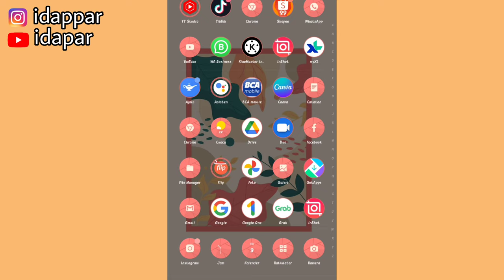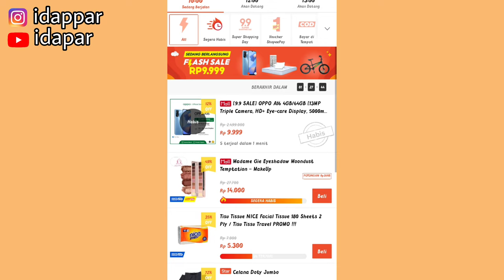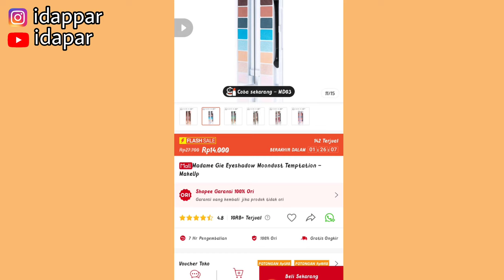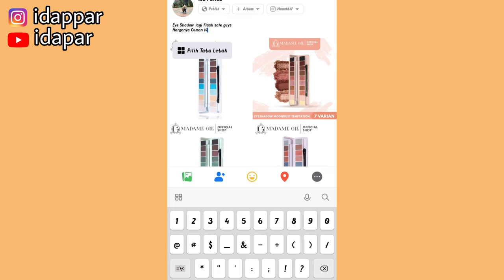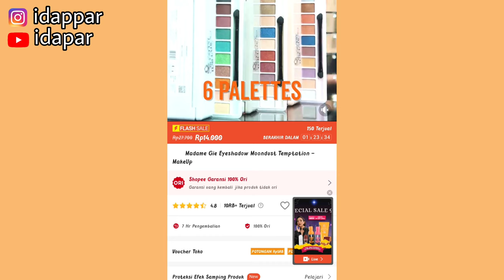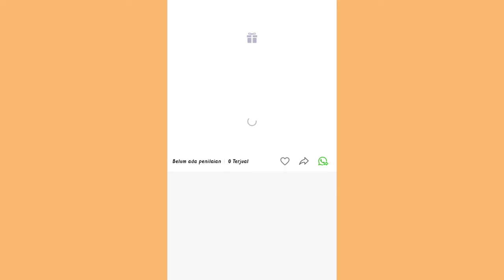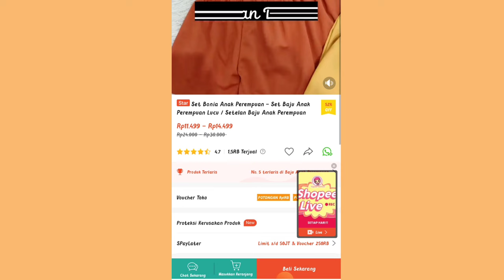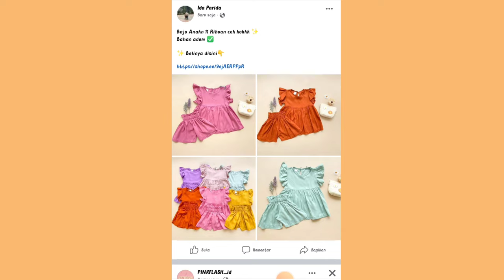SHARE LINK SHOPEE AFFILIATE DISINI EMANG PALING MANTEP 🤑 | SIMPLE , MUDAH & CEPAT ✅